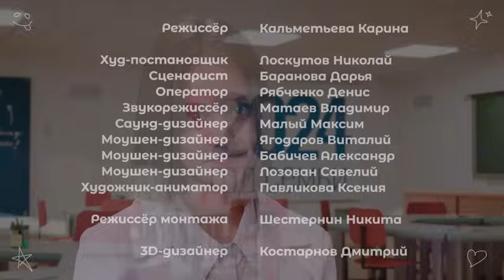Разговоры о важном 11.11.2024. Тема: «Твой вклад в общее дело»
Цель занятия: расширение представлений о важности вклада каждого человека в развитие общества и государства; осознание личной ответственности за общее благополучие; формирование знаний о значимости коллективных усилий в достижении общих целей; воспитание уважительного отношения к труду и гражданским обязанностям.
Формирующиеся ценности: гражданственность, взаимопомощь и взаимоуважение, единство народов России.
Основные смыслы: своим небольшим вкладом мы создаем будущее страны и способствуем процветанию России. Каким будет мой личный вклад в общее дело? Совместным трудом мы создаем государство, поэтому необходимо бережно относиться к тому, что нас окружает.